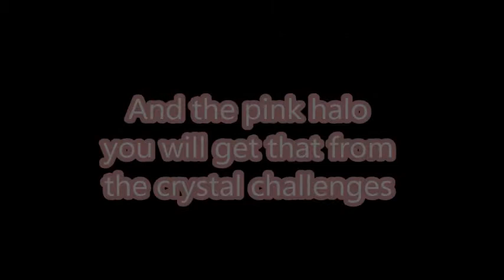How to get all the halos in treacherous Tower(Roblox)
lol